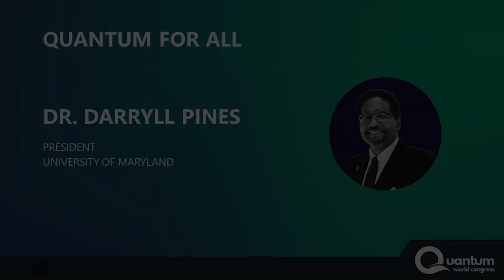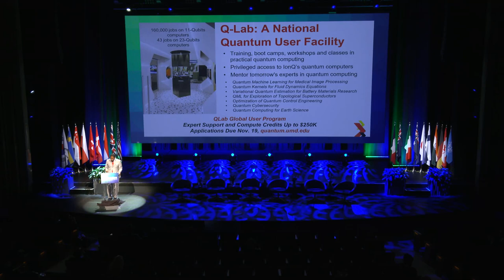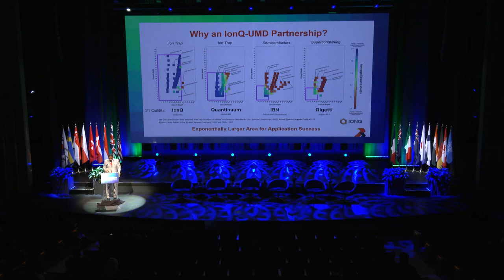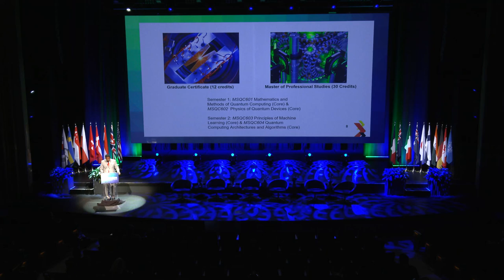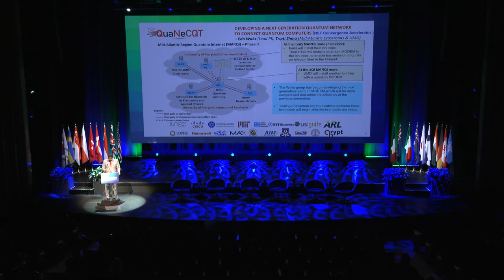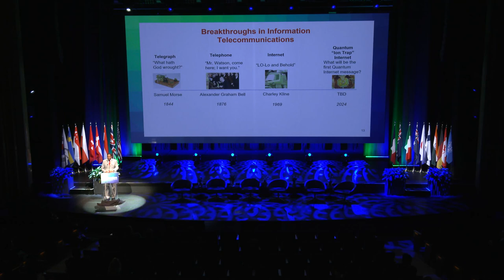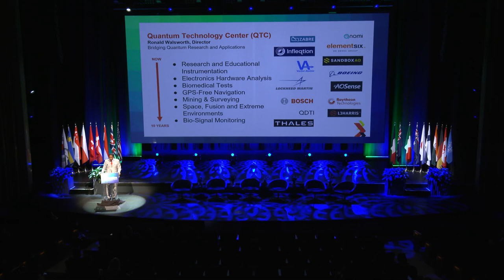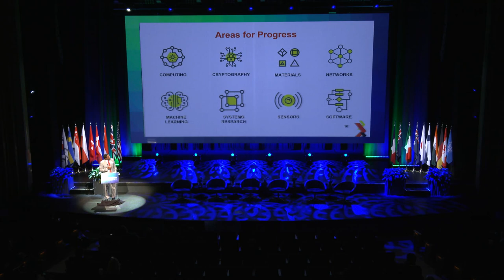University of Maryland's Dr. Darryll Pines at QWC 2023: Quantum for All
To learn more about Quantum World Congress, please visit quantumworldcongress.com

Dr. Darryll Pines, University of Maryland President, spoke during the general session of Quantum World Congress 2023 on "Quantum for All".

Darryll J. Pines has proudly served as the 34th president of the University of Maryland since July 2020. The Glenn L. Martin Professor of Aerospace Engineering, Pines has emphasized achieving excellence in all aspects of university life while creating a diverse and multicultural community that allows everyone to reach their full potential. He has led efforts to address the grand challenges of our time, and 50 university projects have received $30 million in university-sponsored grants to study and implement solutions in areas such as sustainability, literacy, and food, energy and water insecurity. Pines also cofounded the 120 Initiative, an effort to reduce gun violence in collaboration with the Consortium of Universities of the Washington Metropolitan Area. Other signature campus initiatives include the Terrapin Commitment, the largest singleyear investment in need-based scholarships in university history; TerrapinSTRONG, an onboarding program to create a shared understanding of the university’s mission, history and values; and a pledge to achieve net-zero carbon emissions by 2025. Pines first arrived on campus in 1995 as an assistant professor and steadily rose through the ranks of academic leadership. He served as chair of the Department of Aerospace Engineering from 2006–09 and for the following 11 years as dean and Nariman Farvardin Professor of Aerospace Engineering at the A. James Clark School of Engineering. A member of the National Academy of Engineering, he is a fellow of the American Institute of Aeronautics and Astronautics, American Society of Mechanical Engineers and Institute of Physics; chairs the Engineering Advisory Committee for NSF’s Engineering Directorate; sits on the Board of Trustees for Underwriters Laboratory not-for-profit arm; and serves as a member of the MIT Corporation, the board of trustees for the Massachusetts Institute of Technology. Pines received a B.S. in mechanical engineering from the University of California, Berkeley, and M.S. and Ph.D. in mechanical engineering from the Massachusetts Institute of Technology.